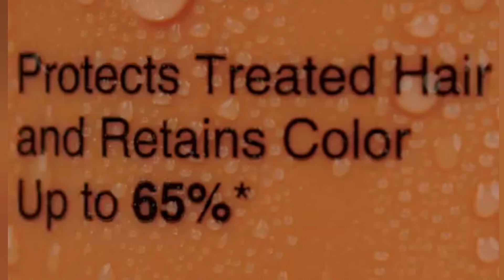TOP 5 MUST HAVE SKIN AND HAIR CARE PRODUCTS 🤯 AMAZON FINDS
TOP 5 SKIN AND HAIR CARE PRODUCTS U MUST HAVE | PRODUCTS FROM AMAZON